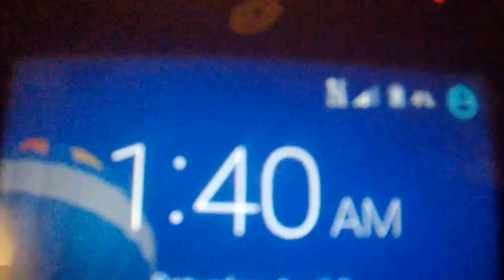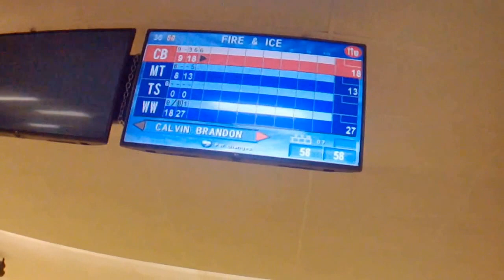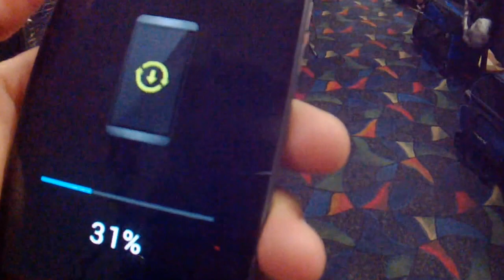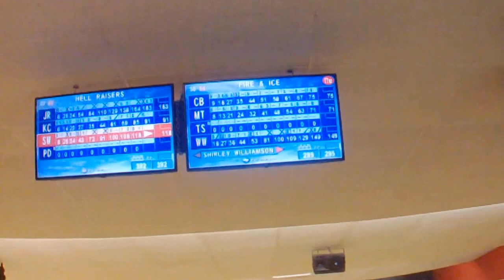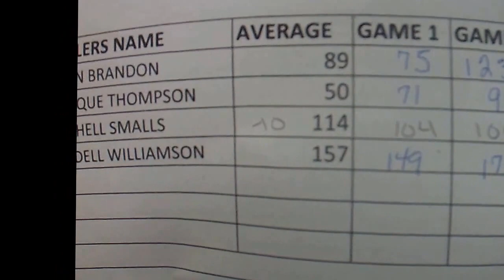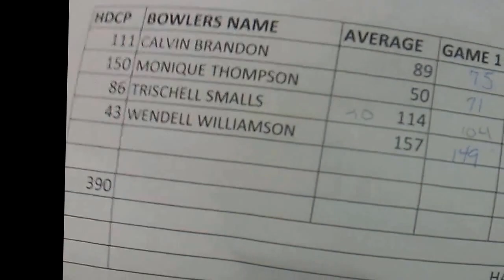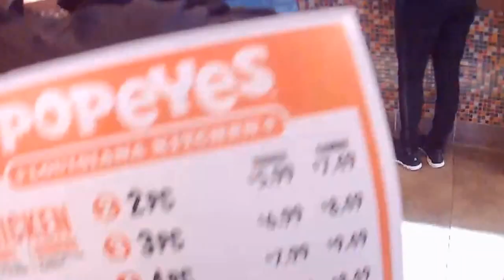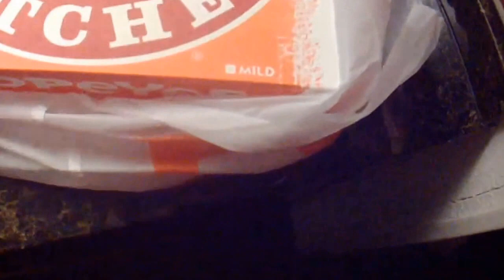I ate Popeye's Chicken for the first time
On the 2nd day of the Roanoke VA bowling tourney Fire & Ice takes the stage in the Teams Division. After a long day I explore the local area around the Hyatt Place Hotel.